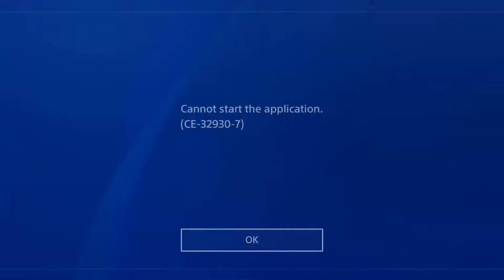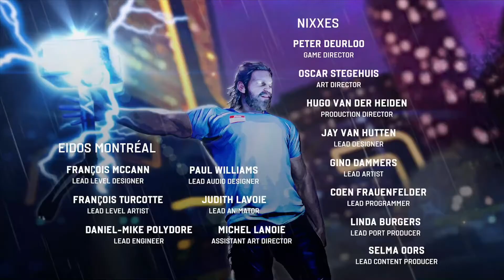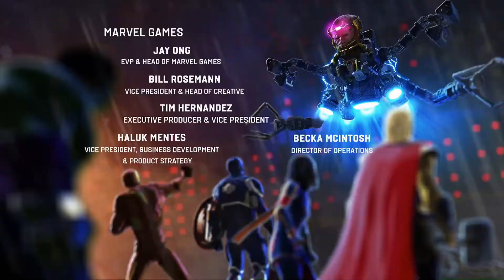Marvel's Avengers - The End -